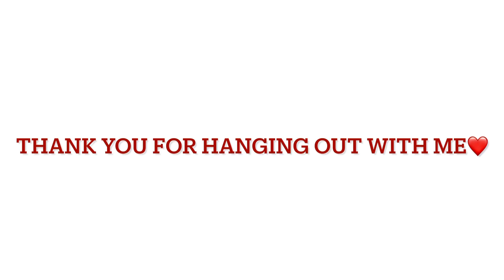VLOG • Election Season • Women’s Rights • Hershel Walker • The Right To Choose • L A Logan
Hangout with me while I chit chat about a few things.

500 subscriber give away!!! Join the family to make it happen.

A change is needed and the only way that will happen is through love, compassion, and prayer.  Will you do your humanly duty and practice these three things with me?

Follow me @booksbylalogan.com

Facebook - Author L. A. Logan

Kindle -

Love No Limit

Gotta Believe

Round & Round